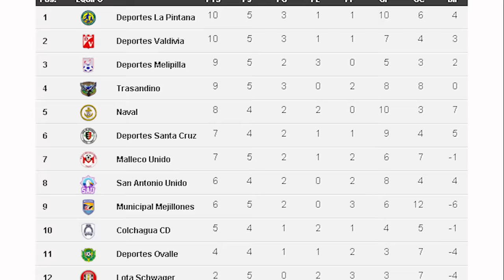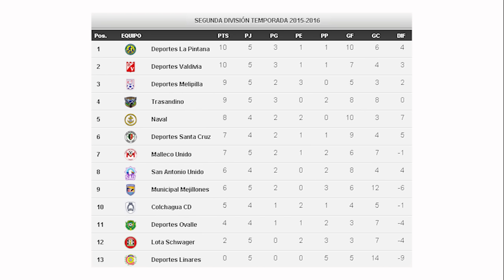Deportes Santa Cruz cayó de local ante La Pintana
El elenco santacruzano además perdió el liderato del torneo de Segunda División ante el elenco metropolitano, que los derrotó en casa por 2 goles a 1.